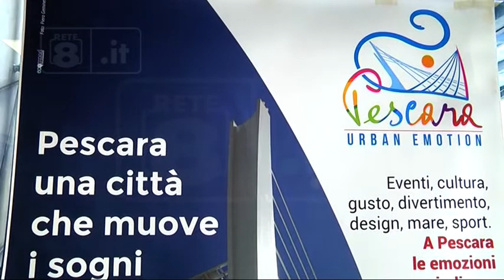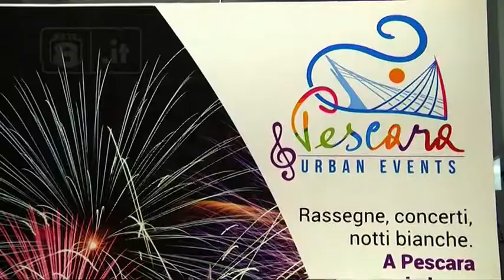Aeroporto - Presentato il nuovo info point